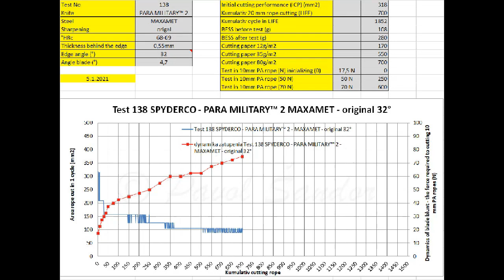138 Spyderco PARA MILITARY™ 2 - MAXAMET - original sharpening 32° + micro bevel